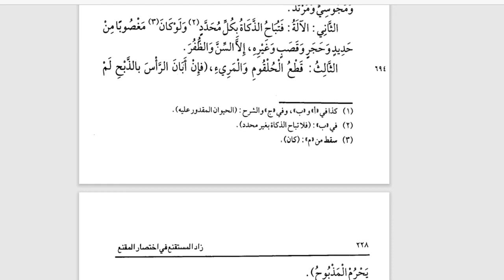9 C/D (FIQIH) - JUMAT, 19 FEBRUARI 2021